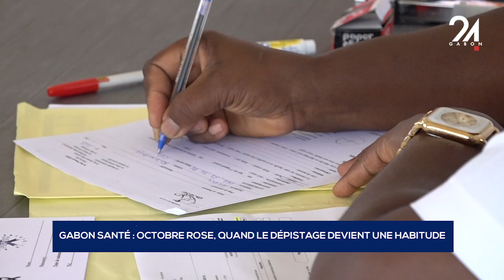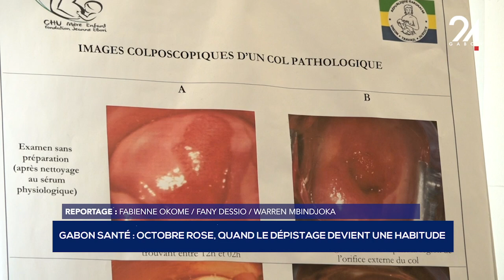GABON SANTÉ OCTOBRE ROSE, QUAND LE DÉPISTAGE DEVIENT UNE HABITUDE